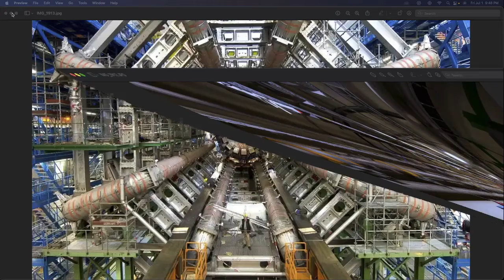CERN | The 5 Percent Podcast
Fire up the Particle Accelerator!